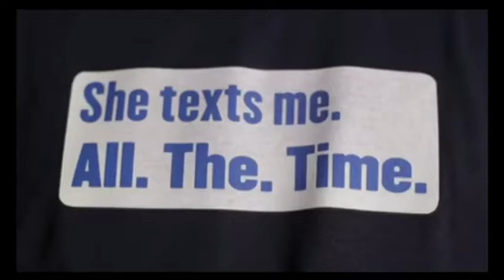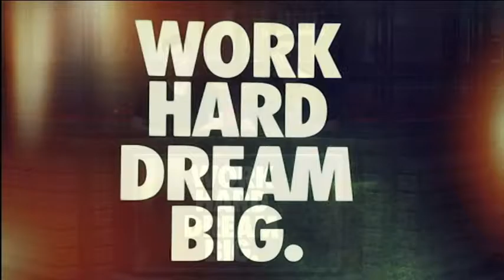February 22, 2017 Video Announcements